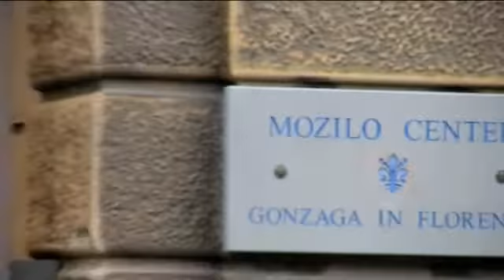Gonzaga Law in Florence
Each summer, Gonzaga Law students are offered the chance to study international legal issues in Florence, Italy.